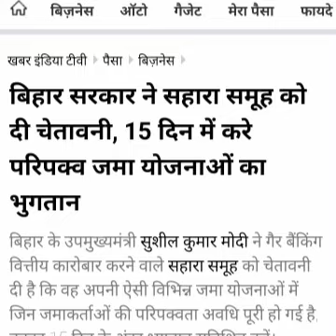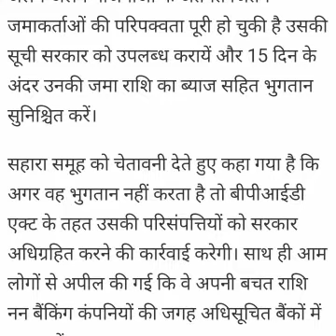Sahara India | Adarsh Society | pacl news today | sai prasad | kbcl | future maker bikebot news 2021